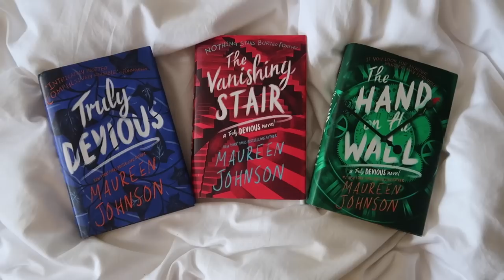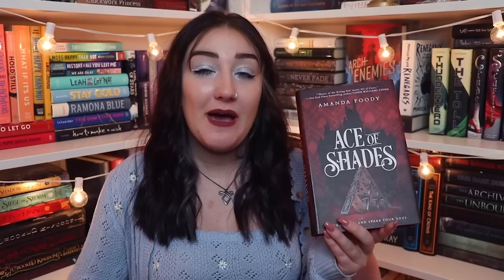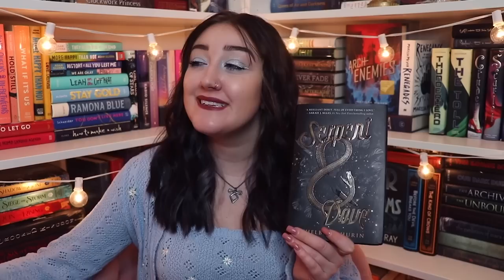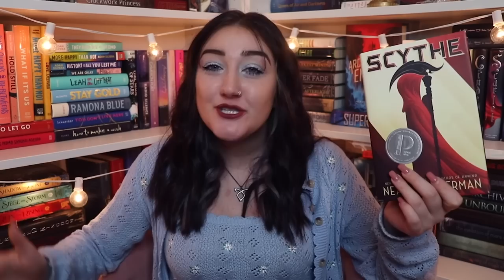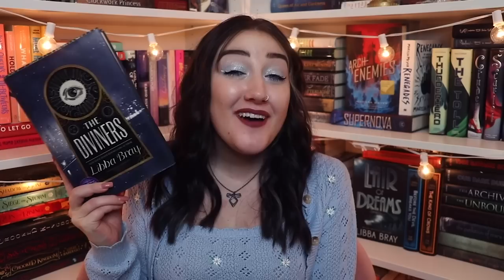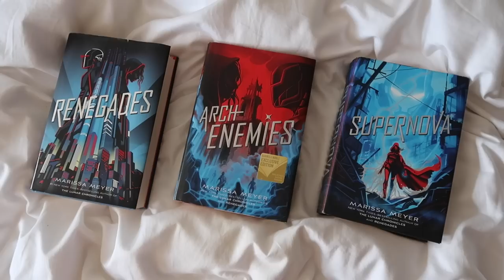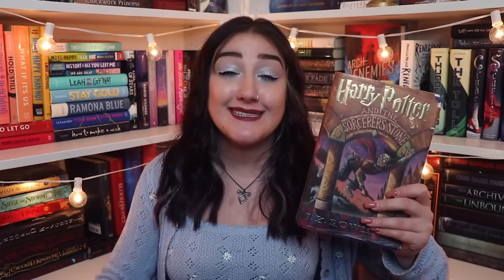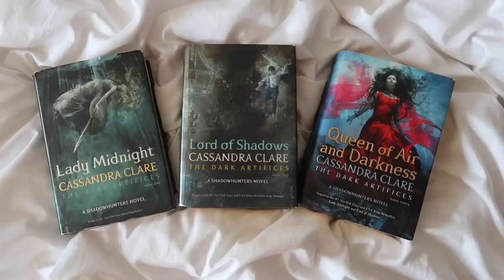ALL TIME FAVORITE SERIES.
This video contains:
-book(s) or product(s) I was sent for free by the company in exchange for a feature [  ]
-book(s) or product(s) I was paid by the company in exchange for a feature [ x ]